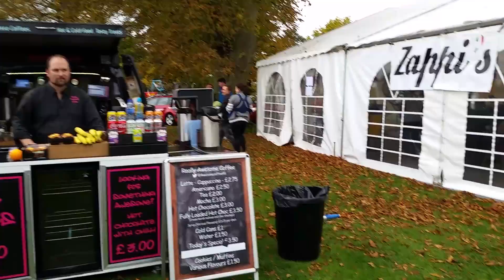Zappi's Gran Fondo 2015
Just a record of the Zappi's Gran Fondo event October 18th 2015 for posterity.  Riding with the Youth group doing the Medio route (100km) setting off after most other people (they don't like to get up early) so fewer people on the road and at the start and finish.  Really great route (as you can see).  Fantastic food and a lovely starting spot at the Kirtlington Polo Club.